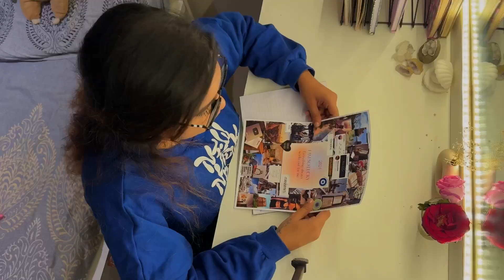3 Simple & highly effective methods to bring that Vision Board to reality💫✨💯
Highly effective methods to bring your vision board to life!
* Be mindful& confident enough
* Be serious for your goals
* Believe
* Stay disciplined
& see your vision unfold✨

@wtfyoumakeart for Art content